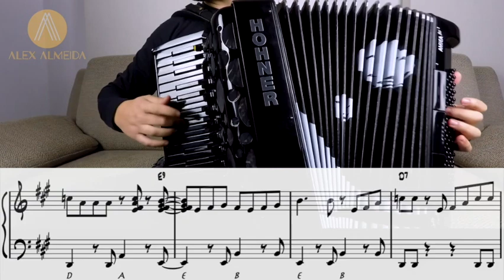Brazilian Accordion Course